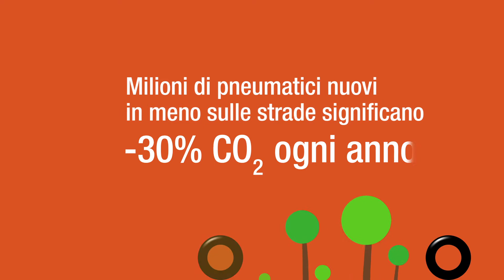Marangoni: the future of tyres (IT)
Il Gruppo Marangoni ha posto al centro della propria visione di lungo termine il contributo al passaggio dall’economia lineare a quella circolare, per un modello più efficiente di utilizzo delle risorse del pianeta. Scopri di più su